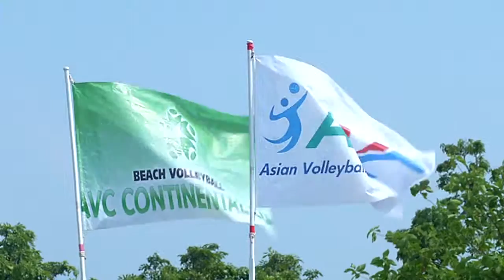หมู่เกาะคุกในการแข่งขันวอลเลย์บอล AVC Continental Cup 2016